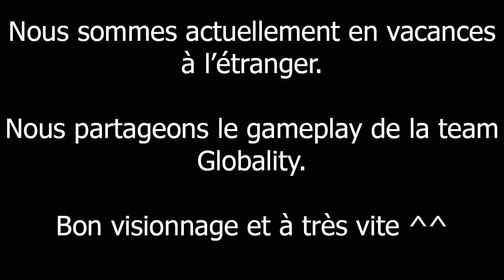[DESTINY 2] LE CIRQUE - RAID PRESTIGE - GAMEPLAY GLOBALITY